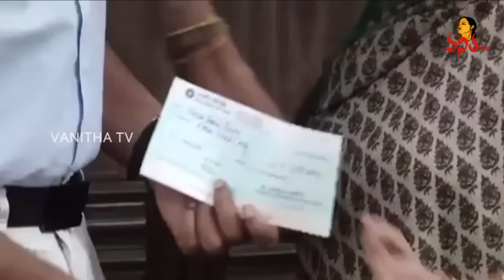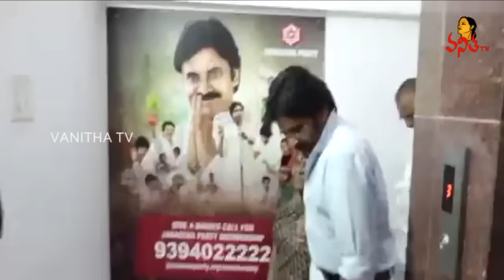అమ్మ కాళ్లకి మొక్కి ఆశీర్వాదం తీసుకున్న పవన్ కళ్యాణ్ | Anjana Devi Donates Money To Janasena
అమ్మ కాళ్లకి మొక్కి ఆశీర్వాదం తీసుకున్నా పవన్ కళ్యాణ్ | Anjana Devi Donates Money To Janasena | Vanitha TV